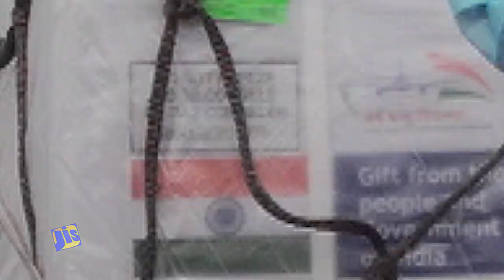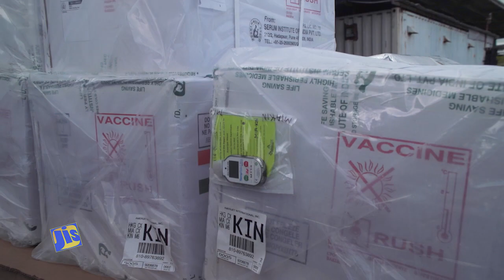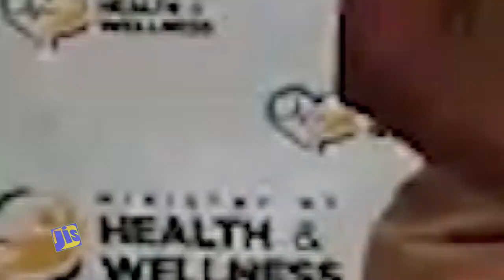The Beginning of the END of the COVID - 19 Pandemic